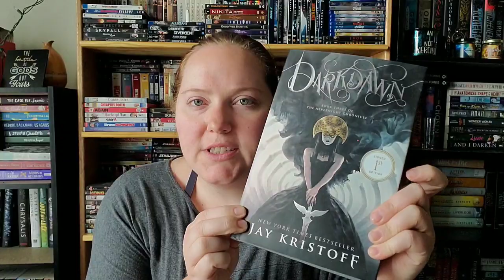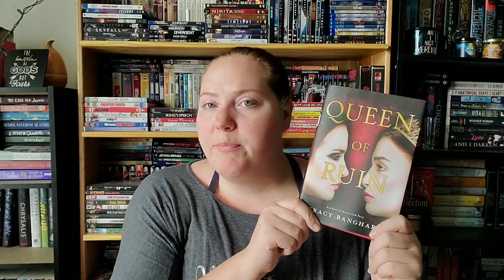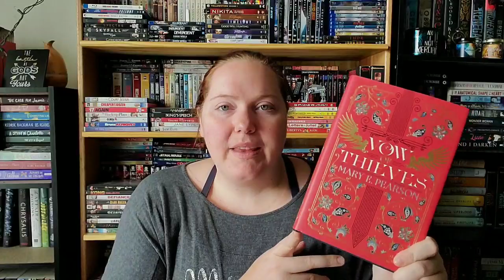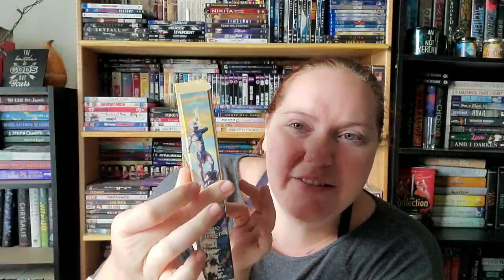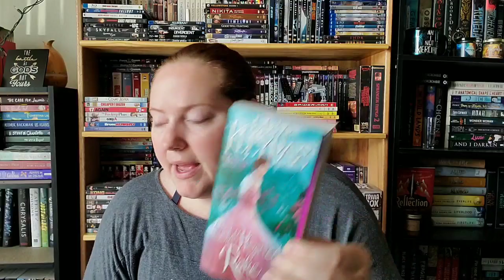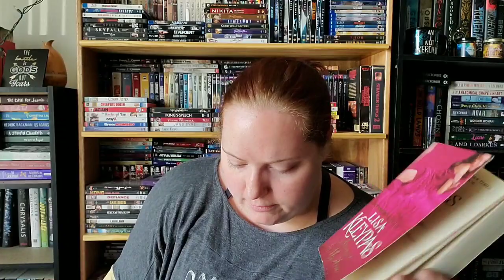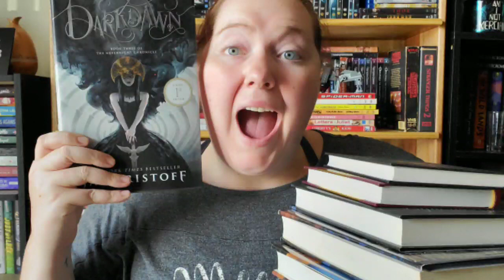Book Haul #22 | Darkdawn Release Day Haul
Make sure to check out my discord if you want to chat books or join a buddy read!

We will be reading Snow and Ashes together this month.

*About Me*

Hi! My name is Jenn! I started this channel in April of 2018 to meet bookish-minded people and be nerdy with them. I live in Fargo, ND and it is a wasteland. Booktube is how I connect and make new friends.

XOXO,
Jenn

Jennifer Marshall
1455 32nd street #6488

 Rating System:

            5*   This book gave me all the feels!

 4*    This book was very good.

  3*   I didn't hate it. It was worth the read.

  2*   This book maybe wasted my time.

 1*    I hated it, and it definitely wasted my time.